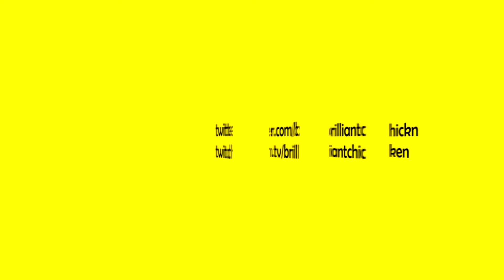XCOM: Enemy Unknown - Fading Stranger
Full playthrough of the mission/operation Fading Stranger.